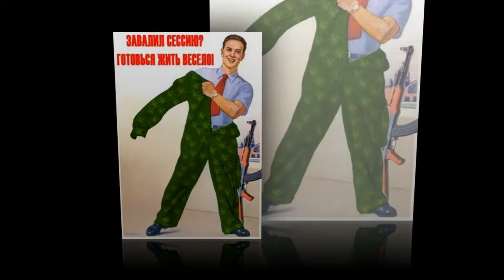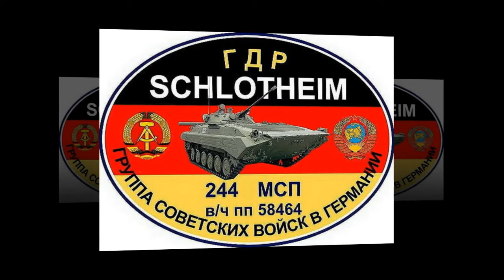Александр Певчий - Едва исполнилось мне 18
Песня была написана в 1987 году, в Шлотхайме.